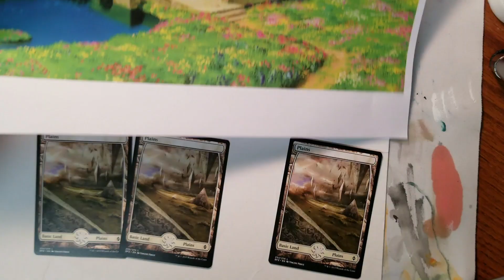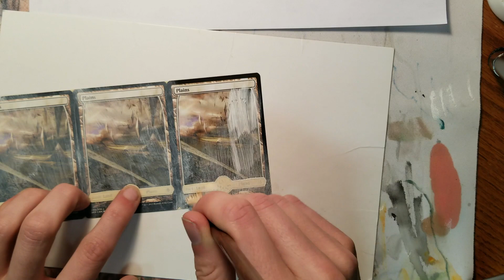Magic: The Gathering Altered Art Plains Painting Time-lapse Pt. 1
Studio Ghibli landscape painted on 3 full art plains using fluid acrylics.